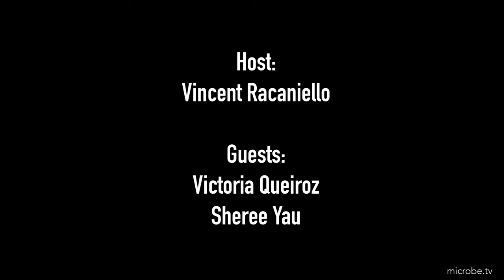TWiV 1097: Tiny cells and giant viruses in a castle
Vincent travels to the fifth Giant Virus Meeting in Tegernsee, Germany and speaks with Sheree Yau and Victoria Queiroz about their research on picoeukaryotes (tiny algal cells) and their viruses, pithoviruses, and an educational kit for virology classes.